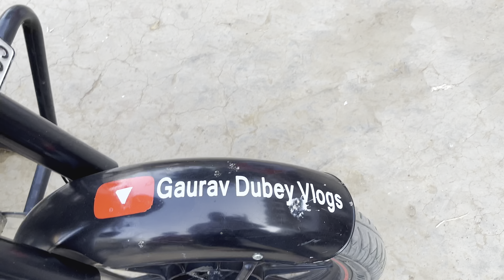holi ke din bhai aaye milne